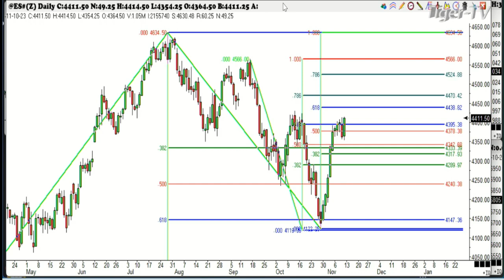November 10th, 1PM ET Market Update on TFNN - 2023